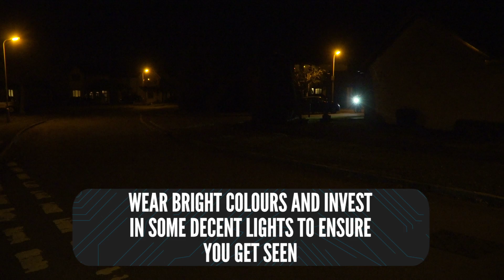Make It Count | Get The Most Out Of Your Commute On An E-Bike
The end of the weekend doesn't have to mean the end of your riding. Why not try commuting to work on your electric mountain bike, get up earlier and adding in some quick loops of your local trails and street riding spots. With a bit of preparation you can make every commute count ⚡️

What do you add to your commute to make it into an extra ride?

If you'd like to contribute captions and video info in your language, here's the link 👍

The know-how…
The skills…
The tech…
The inspiration…